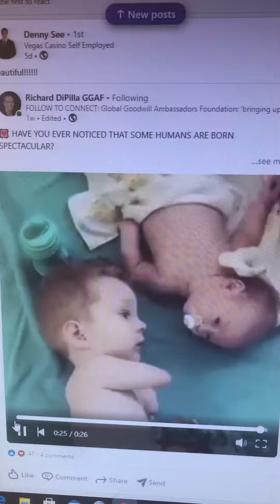Love one another as I’ve loved you-JESUS🙏✝️❤️